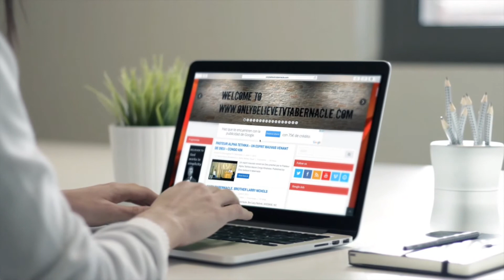LE PASTEUR MUSENDO A L'ILE MBAMOU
Contact only believe tv tabernacle